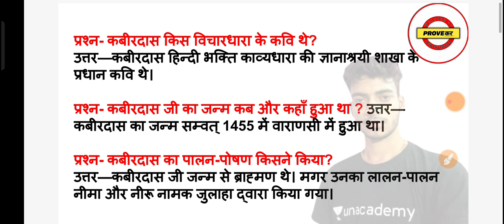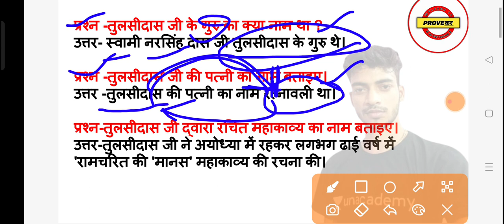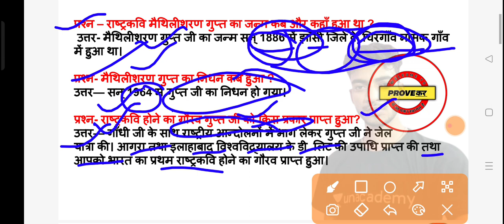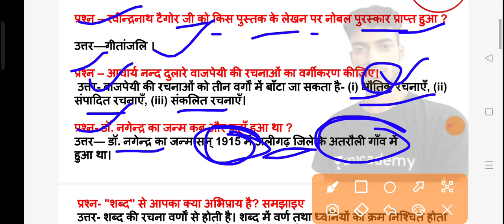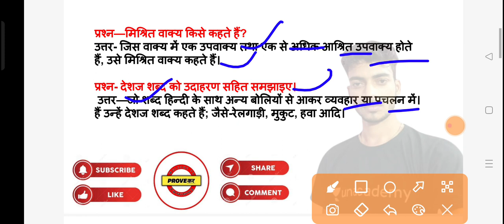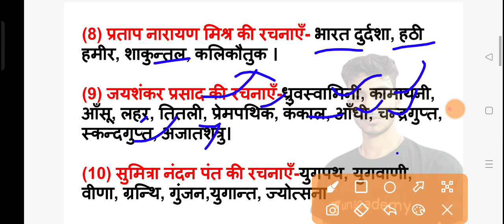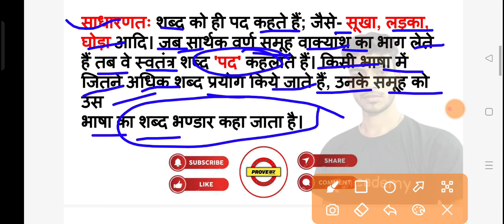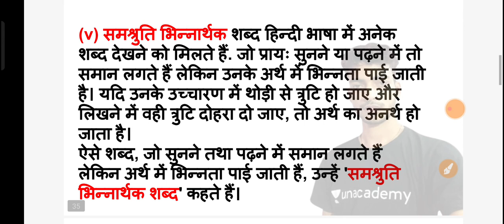Deled third semester exams 2023 || Hindi For Btc 3rd sem exams Hindi mixture Question deled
deled third sem exam date 2023
deled first sem exam date